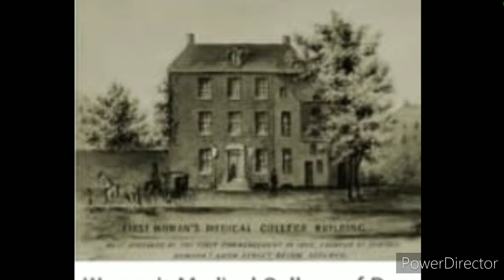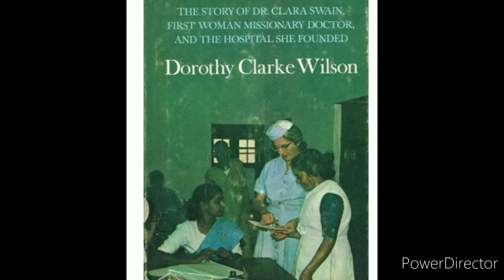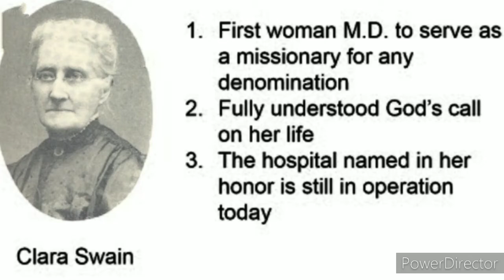Dr. క్లారా స్వైన్ in telugu